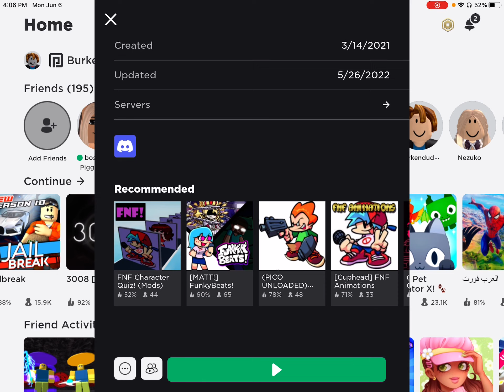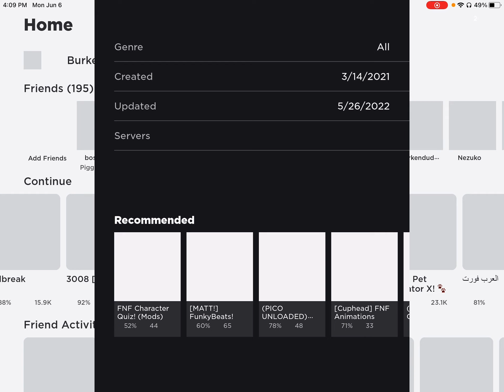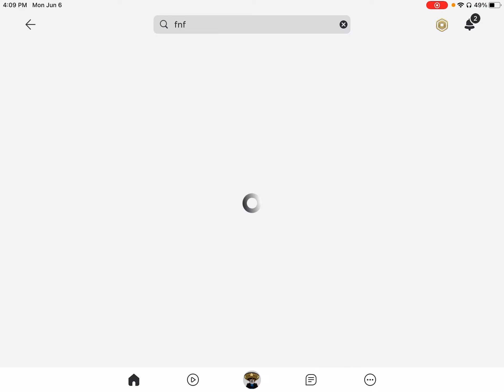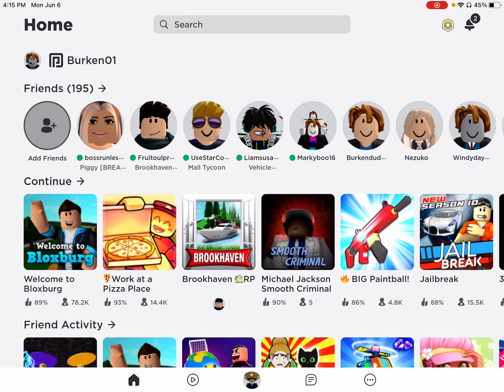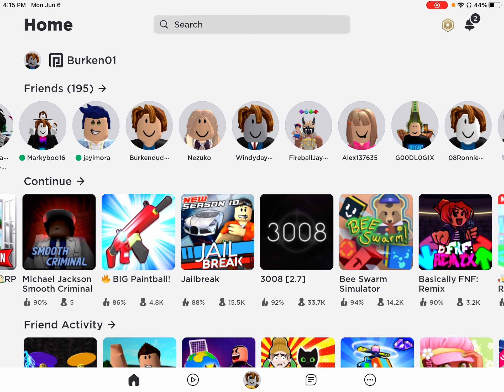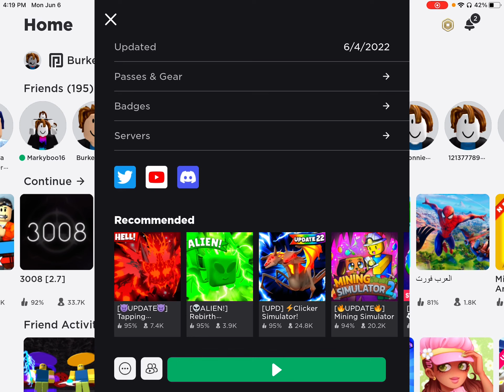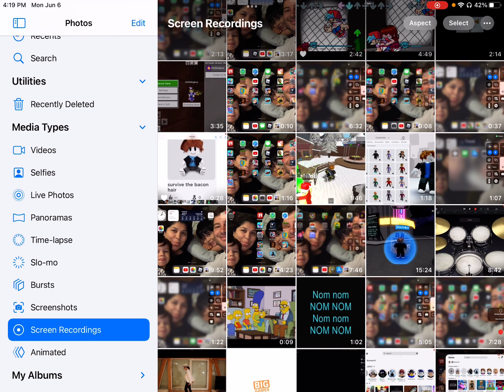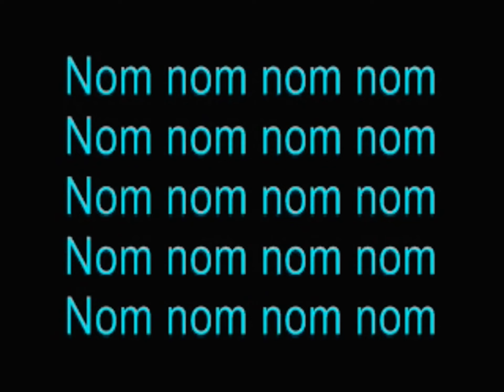June 6, 2022